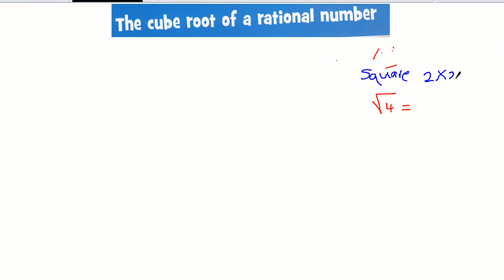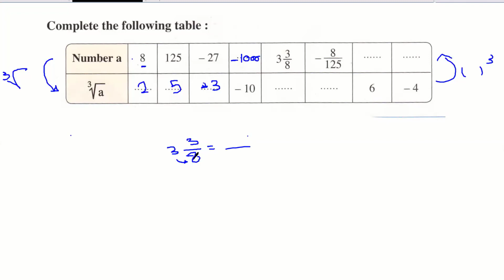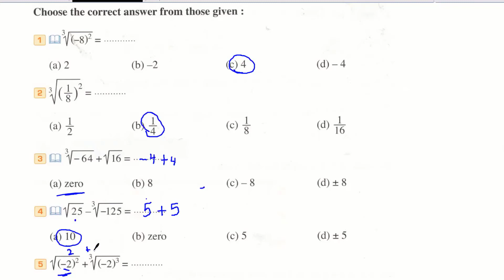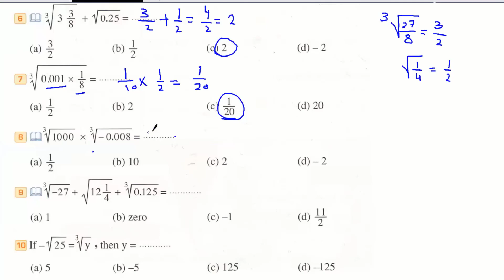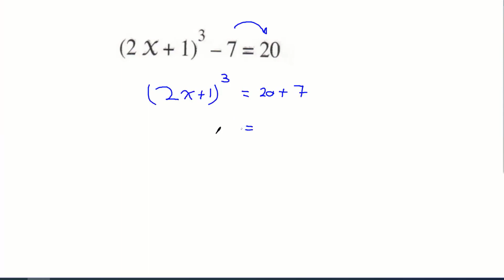cube root of rational numbers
Mathematics prep 2 first term algebra cube root of rational numbers